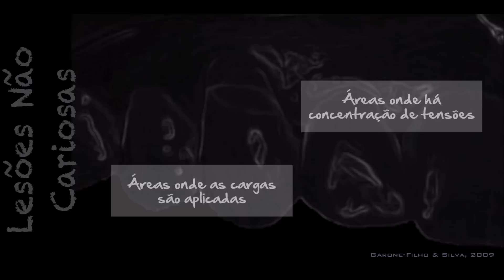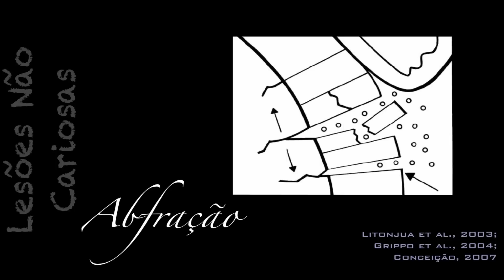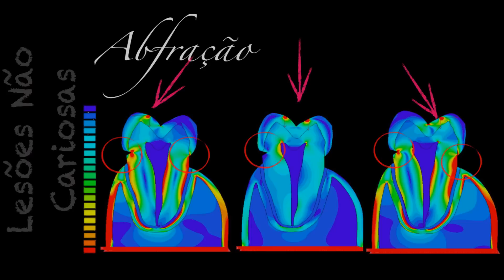Lesões não cariosas - Diagnóstico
Nessa aula, abordaremos alguns aspectos importantes no diagnóstico de lesões não cariosas conhecendo sua prevalência, etiologia e classificação didática.